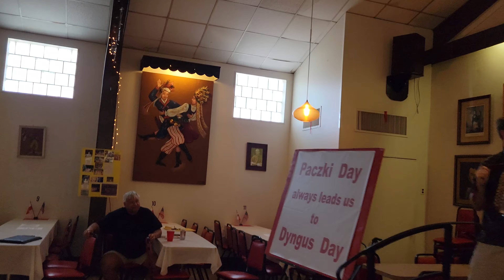Polish American Society of Saint Petersburg Polka Sundays